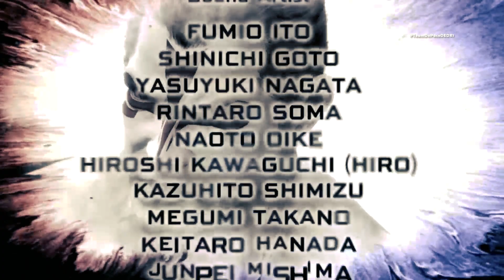Virtua FIghter 5 Ultimate Showdown - JACKIY BRYANT Gameplay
Virtua Fighter 5 salió originalmente en máquinas arcade en 2006, y tuvo adaptación en PS3 y Xbox 360 en 2007. Recibió varias ediciones ampliadas, la última fue Virtua Fighter 5 Final Showdown en 2012. También fue el último Virtua Fighter principal en salir. Version Ultimate Showdown con imagen mejorada empleando motor grafico de Yakuza. Exclusivo Playstation. Modo ARCADE. Personaje JACKY BRYANT.